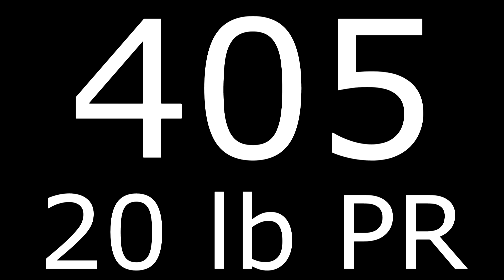30lb Deadlift PR | Best Day in the Gym